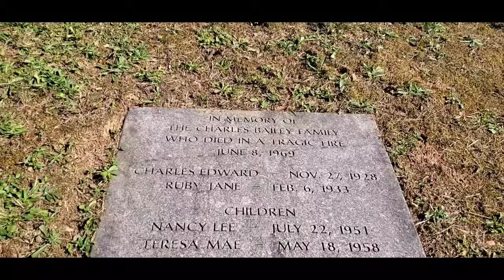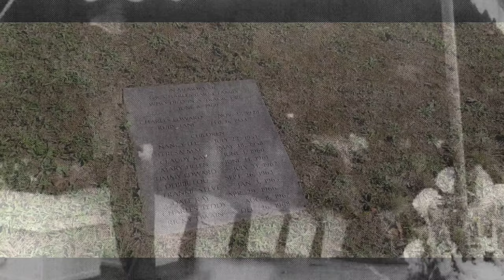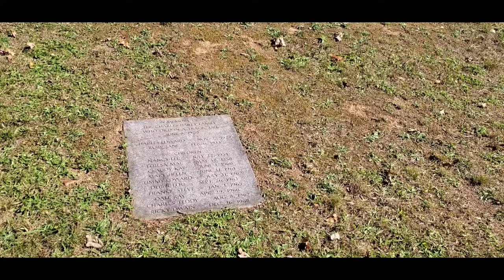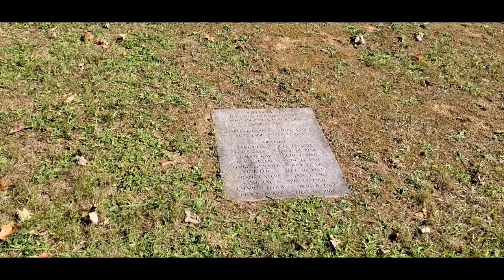She killed her entire family so she could date her cousin.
visiting the location in Parkersburg,Wv where 15 year old Susie Bailey set fire to her family home killing her parents and ten of her siblings.